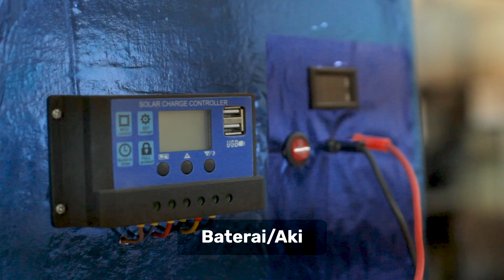Mini Plant Pembangkit Listrik Tenaga Surya (PLTS)